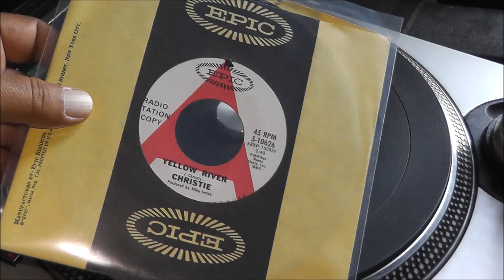Christie - Yellow River - Mono 45RPM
1970 EPIC Records #10626  **PROMO 45**